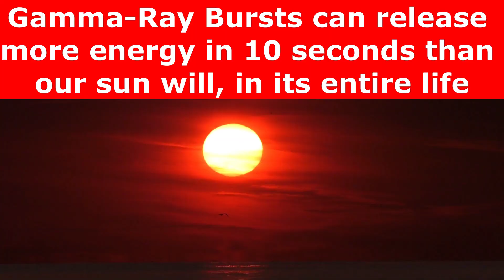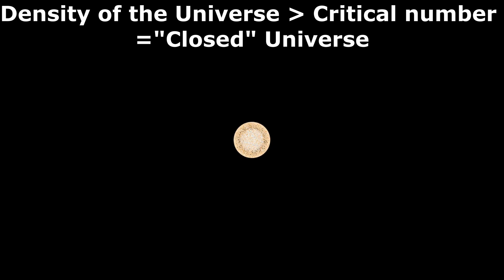Top 5 Universe Facts That Will Blow Your Mind - Space Facts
Friends, Here are the Top 5 Fascinating Facts about the Universe (Space Facts) that will blow your mind !
Fact no. 1. Our universe is expanding faster than the speed of light
Yes, you heard it right. Don't worry, it's not going to break rules of Physics. You should not consider this cosmic expansion as something moving through space faster than the speed of light. Actually it is the empty space itself that expands. Because of this expansion, galaxies are moving away from each other.
Not only this, they are rushing away from each other at increasing rates. In fact, it is believed that because of this ever increasing expansion of the space, the universe might end in a Big Rip. At this point everything down to the atoms would be ripped apart.

Fact no. 2. 95% of the universe is invisible
Surprisingly, we are aware of only about 5% of the universe, rest is hidden.
It has been estimated that roughly 68% of the Universe is dark energy. And dark matter makes up about 27%. Hence dark energy and dark matter combined make up approx 95% of the universe that we cannot perceive. The rest 5% includes everything we see in the form of galaxies, stars, planets, you and me.

Fact no.3. Gamma-ray bursts can release more energy in 10 seconds than our sun will in its entire life
Gamma-ray bursts (GRBs) are immensely energetic explosions that have been observed in distant Galaxies. They are the most energetic and luminous electromagnetic events since the Big Bang. Gamma Ray Bursts can last from ten milliseconds to several hours. Gamma ray bursts may be of different types. Some are thought to form, when a massive star implodes to form a neutron star or a black hole. While others form, when two neutron stars collide to merge together.

Fact no.4. Scientists have found vast amounts of water in space
If you think our Earth is the only place where we can find water, then you are wrong.
You will be surprised to know that the largest reservoir of water ever discovered in the universe, surrounds a black hole. This black hole is nearly 12 billion light years away from us.
The water is present in the form of water vapor, which is equivalent of 140 trillion times the volume of water in the oceans of Earth.

Fact no.5. Our universe is flat
The shape of the universe is decided by the struggle between the rate of expansion of the universe and the pull of gravity.
If the density of the universe is greater than a particular critical number, the universe would be "closed" shaped like the surface of a sphere. This implies that the universe is not infinite but has no end. If this is the case then the universe will stop expanding eventually and start collapsing in on itself. This collapsing event is popularly known as the "Big Crunch".
The shape of the universe is "open" if the density of the universe is less than the critical density value. This open shape would be similar to the surface of a saddle. If this is the case, then the universe is unbounded. So it will continue to expand forever.
But if the density of the universe perfectly matches the critical density, the geometry of the universe will be "flat" like a piece of paper. In this case, the universe has no bounds and will expand forever.
But it has been estimated that after an infinite amount of time the rate of expansion of the universe will gradually approach zero.
Recent measurements made by scientists suggest that the universe is actually "flat".